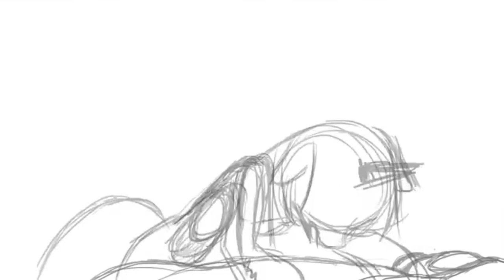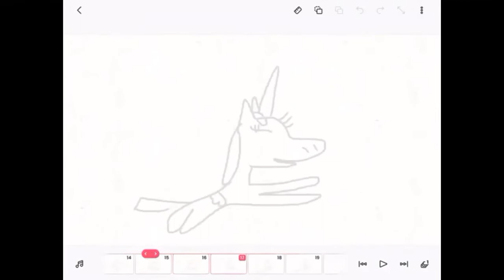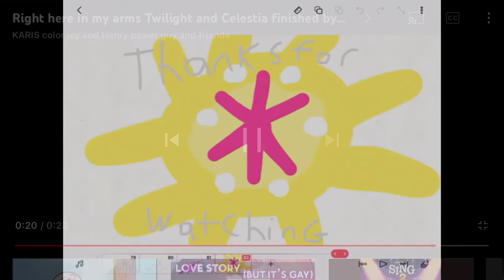Right here in my arms Twilight and Celestia finished by Karis from bluekittycat 🦄💖🌈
I made a full animate from bluekittycat and by me all together and finished for you we hope you liked the full one enjoy ☺️ 😉 😊 cause we did such good work it’s so beautiful 😍 😻 🤩 we love you all